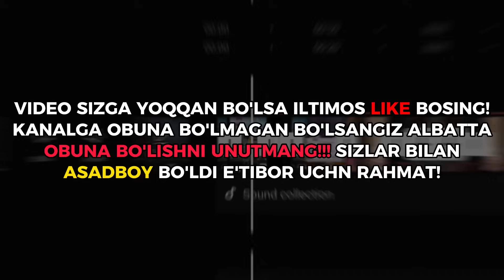UMAR JAHLI CHIQDI🤬 / OBUNACHILARI PRANK QILISHDI😂 / UMAR YANGI NIKDA⚡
🔸Assalomu alaykum kanalga obuna bo'lishni unutmang!✅

🔸VIDEO YOQQAN BO'LSA LIKE BOSING❤️

🔸FIKRINGIZNI IZOHLARDA KUTAMAN🗯

🔸KANALIMDA BUNDAN QIZIQARLI VIDEOLAR BOR O'TIB KO'RISHINGIZ MUMKIN😉

UMAR PUBGM
SENATOR PUBGM
WOZTO PUBGM
XONSKILL
ASLAMBOI
ASLAMBOI PUBGM
2NITE
CARDINAL PUBG
BALLU PUBG
ULTRA PUBG
HASAN PACKAGE
LAPAR DAVRON
M27 RIZA
RICHMAN PUBG
KNYAZ 202
SARDOR GANG
FEZOT
COCOE PUBGM
PUBG YANGILIKLARI
OYBEK RAIMBERDIYEV
SUBA PUBGM
AZ1KK
IXA LIVE
UZPUBG
PUBG UZBEKISTAN
PUBG MOBILE
SNG PUBG
KAZAKHSTAN
UZBEKISTAN
TAJIKISTAN
TURKEY
TASHKENT
ANDIJON
SAMARKAND
FARGONA
PRIKOLLAR
TIKTOKUZ
UZTIKTOK
ASADBOY
ASADBOY PUBGM